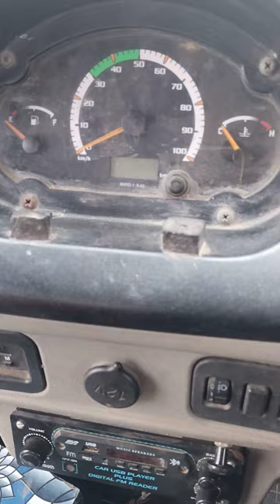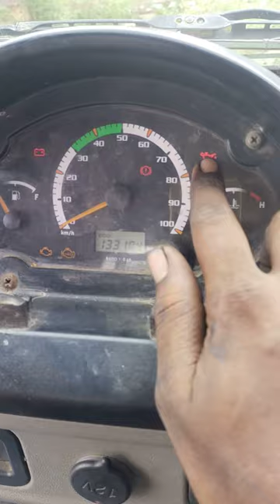check light and symbols of the Tata Ace HT